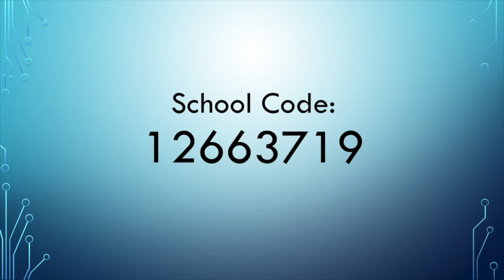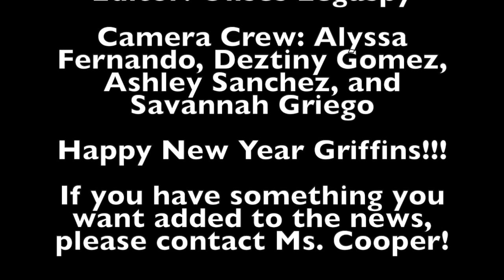News for 1/11/19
This video is about the news.